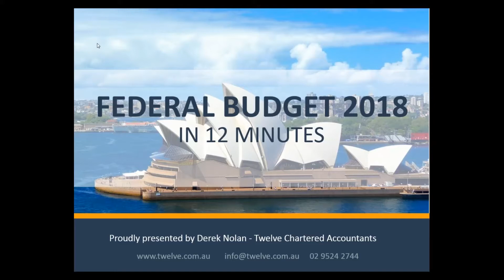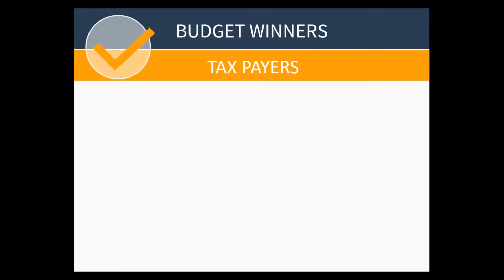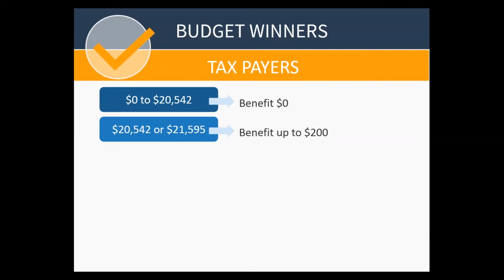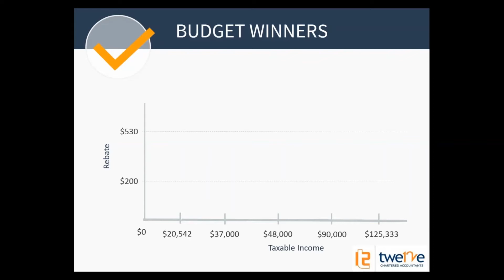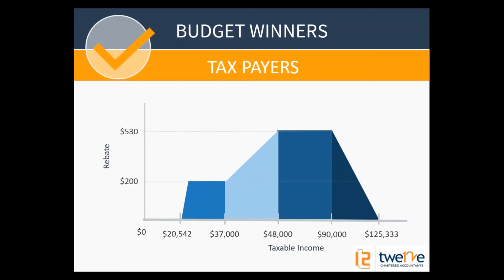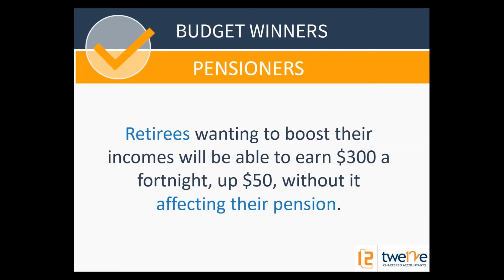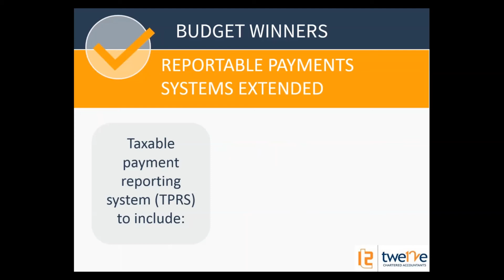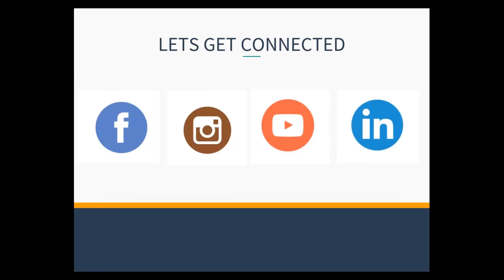The important bits of the 2018 budget in 12 minutes.